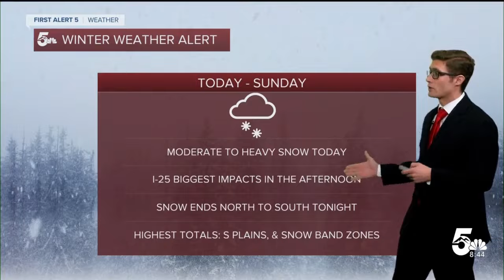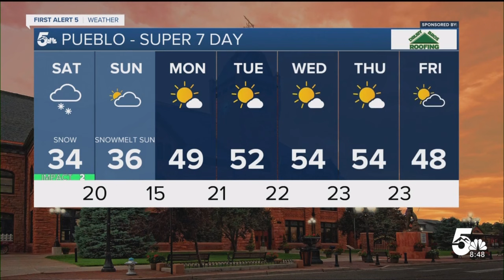Snow moving in across southern Colorado with Weather Alerts in effect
Several inches to nearly a foot of snow will fall in the next 24 hours in southern Colorado. First Alert 5 meteorologists are tracking a morning band of snow over the Pikes Peak Region that's already produced several inches of snow.